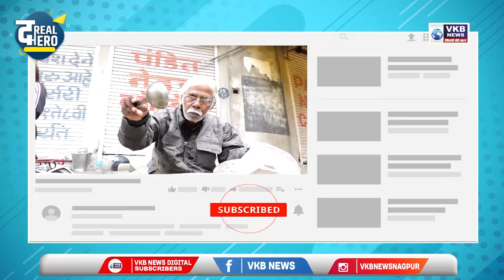The Real Hero - आजी - आजोबा।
The Real Hero - वायरल आजी आजोबा ऑफ़ नागपुर।